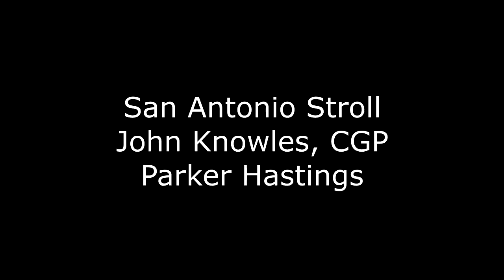San Antonio Stroll, John Knowles, Parker Hastings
John Knowles playing a duet with Parker Hastings at the Muhlenberg Guitar Seminar 2015. Merle Travis Music Center in Powderly, KY.